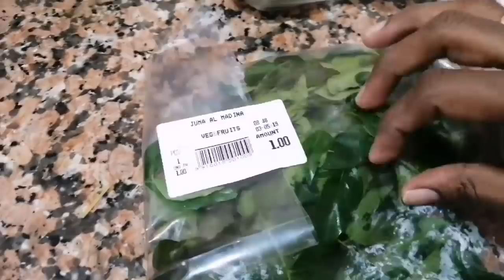மீன் குழம்பு சுவையாக வைப்பது எப்படி /My Saturday Lunch Routine in Tamil by Minutes Kitchen